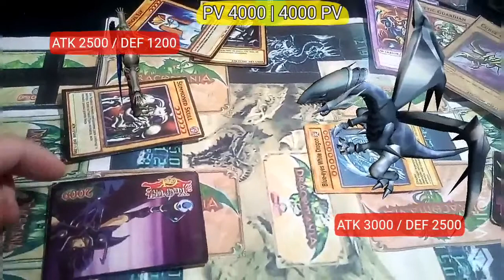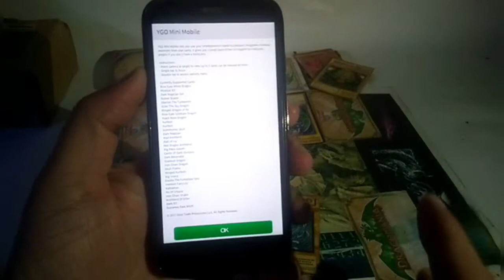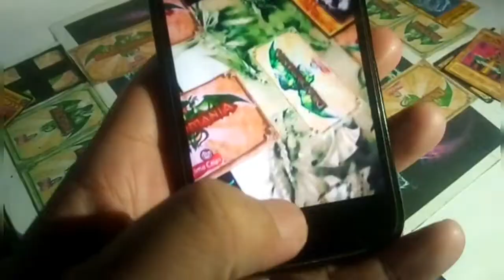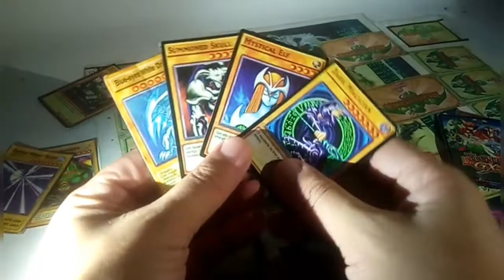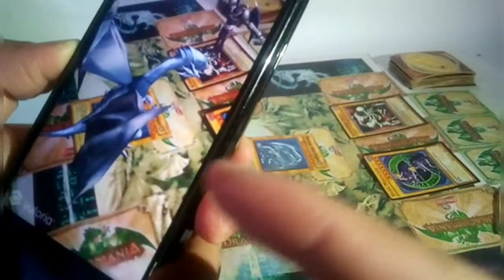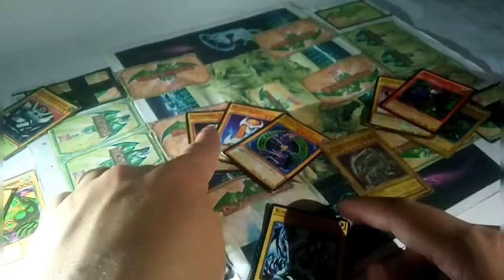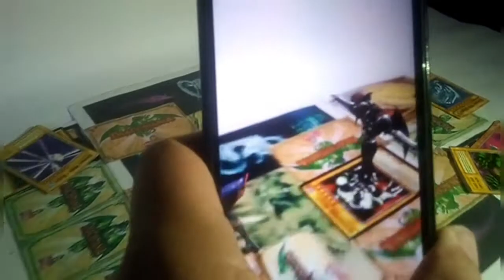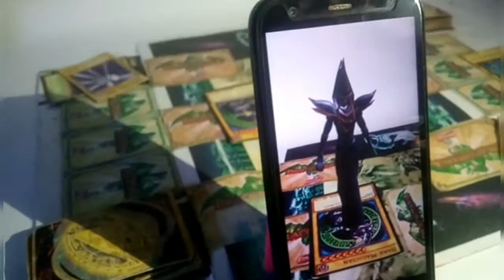APLICATIVO DE REALIDADE AUMENTADA USA CARDS YU-GI-OH COMO JOGO DE TABULEIRO NOMUNDO REAL